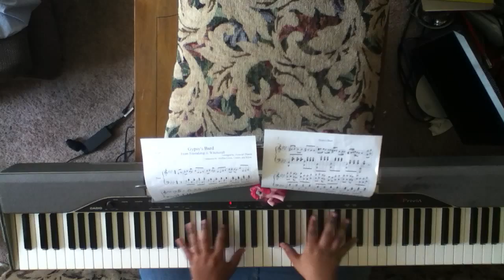Gypsy Bard -Piano (With Sheet Music) Old Version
Request and feedback are appreciated!

(Note: I decided on the chords by ear so some of them are are most likely inaccurate)

Fun facts: 2 hours spent arranging and around 9 hours spent practicing.